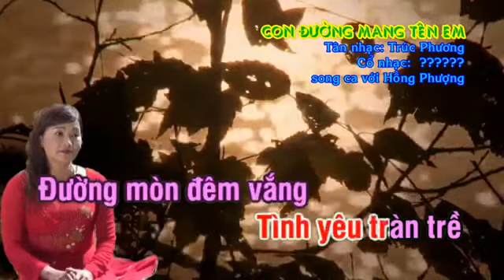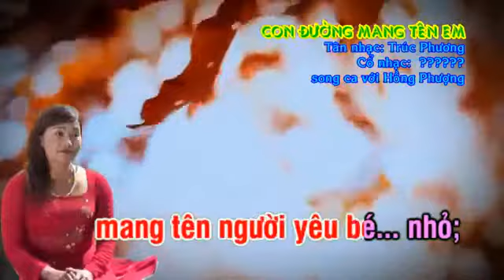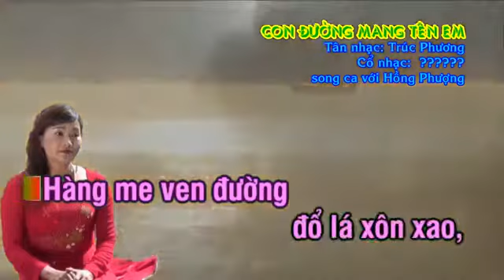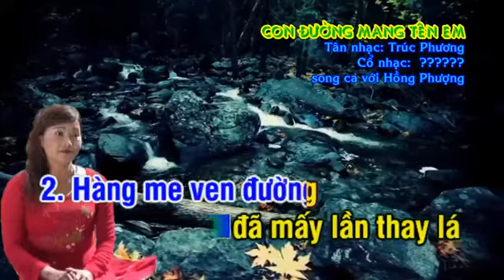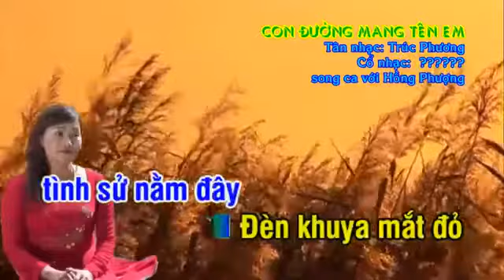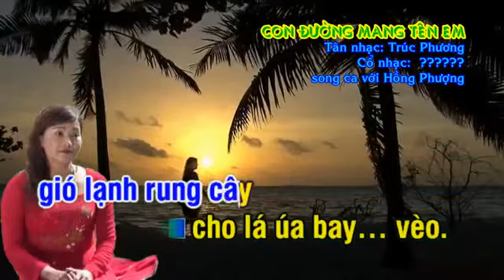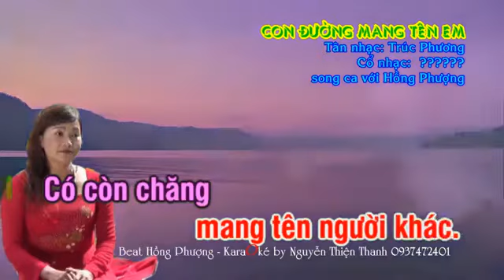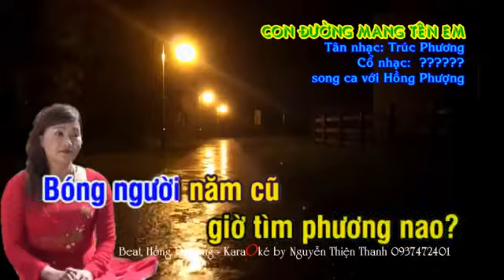TC CON DƯỜNG MANG TÊN EM TN TRÚC PHƯƠNG SC VỚI TỶ HỒNG PHƯỢNG